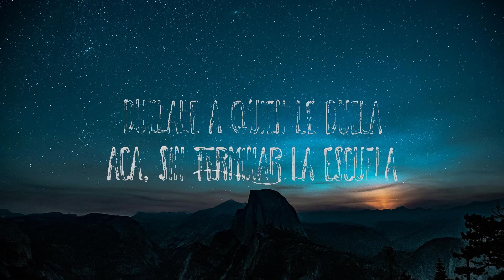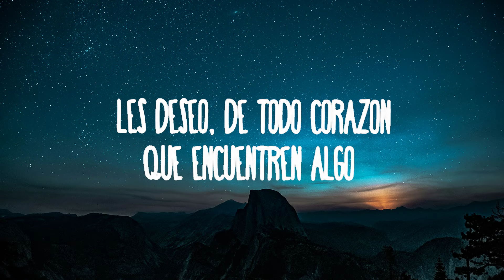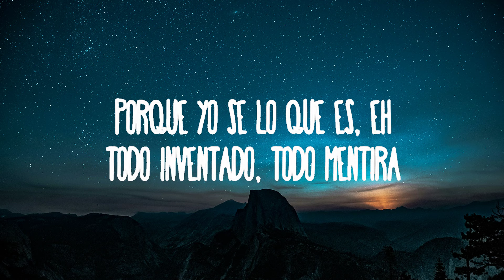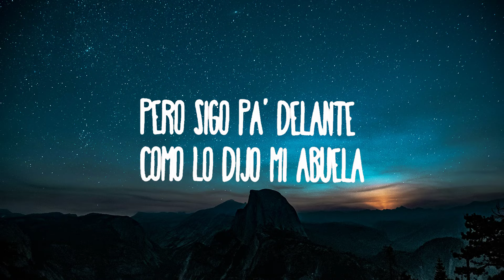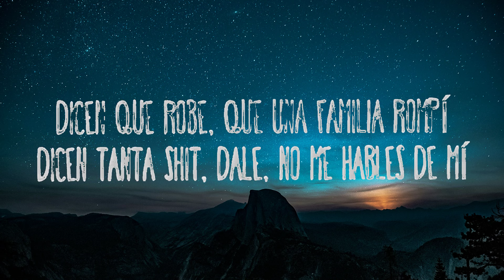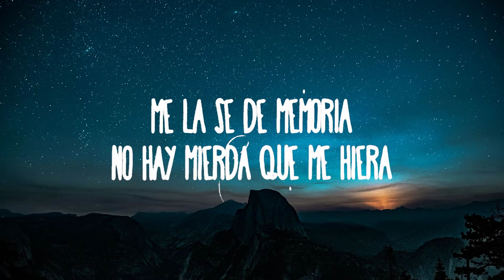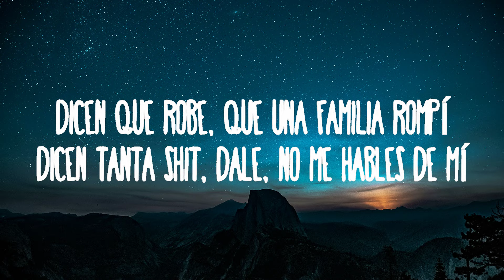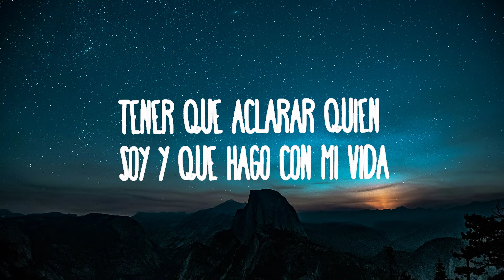TINI - Ni De Ti 🍀 Letras calientes 2024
TINI - ni de ti

(Letra):
[Coro]
Dicen que robé, que una familia rompí
Dicen tanta shit, dale, no me hables de mí
Ni de ti, ni de ti
Dicen que me escondo pa' tomarme una pill
Que por eso estoy skinny, no hables de mí
Ni de ti, ni de ti (Yeah)

[Post-Coro]
Casi mi abuela también se la creyó
No le lleves el apunte
Porque yo sé lo que es, eh
Todo inventado, todo mentira

[Verso 1]
El que esté libre de pecado, tire la primera
Por cada uno que me odie tengo a diez que me quieran
Me la sé de memoria, no hay mierda que me hiera
Me quedé callada pa' que a los niños no les duela
Duélale a quien le duela, sigo acá, sigo en primera
Duélale a quien le duela, acá, sin terminar la escuela
Yo no me robé a nadie, yo sí que tengo pruebas
Pero sigo pa' delante como lo dijo mi abuela
Vas a tener que luchar siempre con eso, Martina
Ese éxito, a alguien le lastima mucho

[Verso 2]
Ah
Bueno, me saqué bastante las ganas, pero
Lamento pincharles el globo, no me drogo
Después de muchos años de estar callada, me da mucha tristeza tener que aclarar quién soy y qué hago con mi vida
Caer en la manipulación de ciertas personas que se alimentan con mentiras absurdas opinando de mi vida con total impunidad
Es un acto de insensibilidad brutal
Es deplorable ver cómo hay personas que a través de un medio de comunicación o una red social son capaces de
Expresarse de la forma más cruel posible
Engañando, difamando, con la única intención de lastimar hasta lo más profundo que puedan
Y a todos los que siguen creyendo o alimentando estas mentiras
Les deseo, de todo corazón, que encuentren algo más productivo para hacer con sus vacías vidas

[Outro]
Así que quédate tranquila, ¿eh?
"Bueno, te amo, Abu, qué bueno que estés bien"
Igualmente, mi amor, yo también te amo tanto